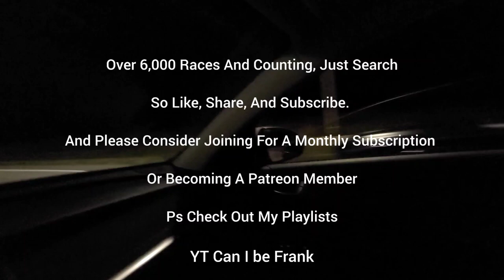Fast Harley Davidson vs BMW M240i Dig Race